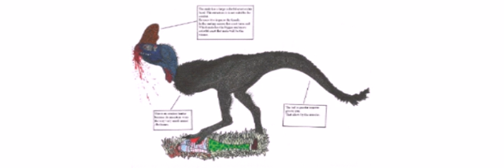nonsense featherhead t -rex arts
there's no proof that rex has feathers ,yutyrannus is not related but gorgosaurs is more related and he has no feathers in his great fossils .